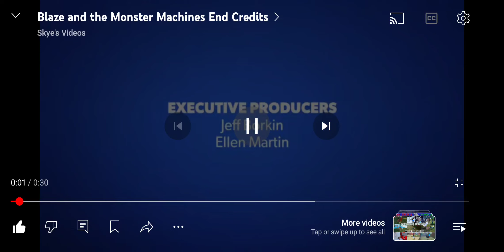July 24, 2024